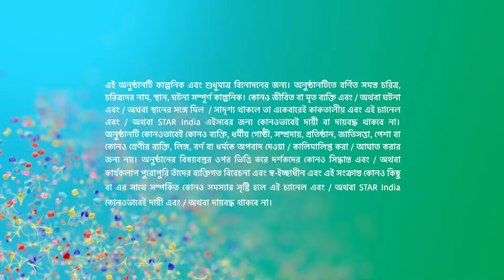Full Episode | ফাগুন বউ | Episode 466 | Part A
Full Episode | ফাগুন বউ | Episode 466 | Part A |আবার দেখুন আপনাদের প্রিয় ধারাবাহিক “ফাগুন বউ”